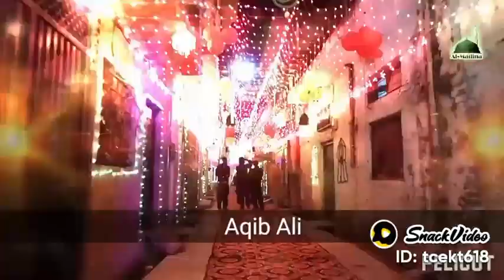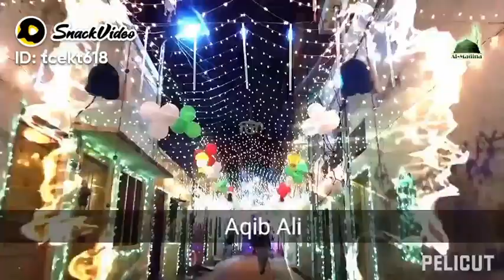kida sona anina da lak agaya